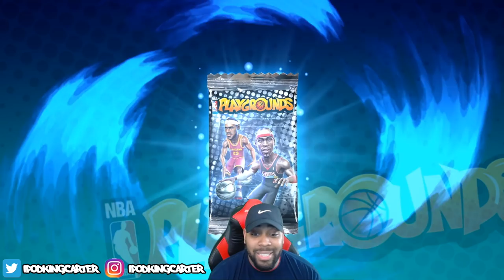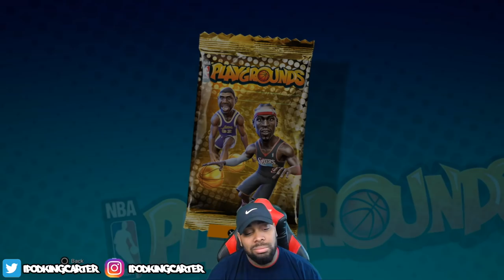I PULLED THE BEST LEGEND CENTERS OF ALL TIME! NBA Playgrounds Pack Opening Gameplay Ep. 3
Today's New Video -